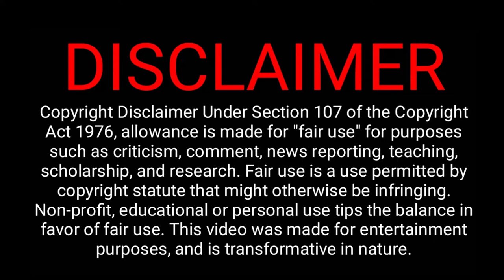Nepal tourism | Travel Vlogs | He MAN | Aadarsha Vaani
The Kathmandu Valley was known as Nepal before to Nepal's unification. [a] The exact origin of the word Nepal is unknown. Nepal is mentioned in ancient Indian literature dating back to the fourth century BC. However, it is impossible to determine an absolute date because even the oldest manuscripts may contain anonymous contributions from as late as the early modern period. The lack of a thorough picture of history, as well as a lack of comprehension of linguistics or relevant Indo-European and Tibeto-Burman languages, thwart academic attempts to present a plausible theory.According to Hindu legend, Nepal was named after an ancient Hindu philosopher known as Ne, sometimes known as Ne Muni or Nemi. According to Pashupati Purna, the country in the heart of the Himalayas became known as Nepl as a location safeguarded by Ne. [b] According to Nepl Mahtmya, Pashupati tasked Nemi with protecting the country. According to Buddhist mythology, Manjushri Bodhisattva created the Nepal valley by draining a primordial lake of serpents and declaring that Adi-Buddha Ne would look after the people that would settle it. The valley would be known as Nepal, after Ne, who treasured it. The genealogy of the ancient Gopala dynasty, according to Gopalarjvamshvali. Nepal is called after Nepa the cowherd, the progenitor of the Nepali offshoot of the Abhiras, according to the genealogy of the ancient Gopala dynasty written around the year 1380. The cow that gave milk to the area where Nepa discovered the Jyotirlinga of Pashupatinath after the investigation was likewise named Ne in this tale.

Nepal was a composite of Nipa (foot of a mountain) and -ala (short suffix for Alaya meaning home), according to Norwegian Indologist Christian Lassen, and meant "abode at the foot of the mountain." He thought Ne Muni was a made-up character. Indologist Sylvain Levi found Lassen's theory untenable, but he had no theories of his own, only speculating that either Newara is a vulgarism of Sanskritic Nepala, or Nepala is a Sanskritization of the local ethnic; his view has gained some traction, though it does not address the etymology question. It's also been suggested that Nepa is a Tibeto-Burman stem made up of the words Ne (cattle) and Pa (keeper), reflecting the fact that the first inhabitants of Tibet were cattle herders.
Nepal tour Gopalas (cowherds) and Mahispalas (herders) lived in the valley (buffalo-herds). Nepal, according to Suniti Kumar Chatterji, has Tibeto-Burman roots – Ne, which has numerous meanings (as multiple options exist), and pala or bal, which has no meaning at all.
Nepal,
Nepal capital,
nepal flag,
nepal map,
nepali video,
nepali,